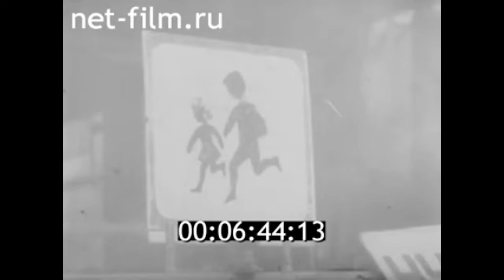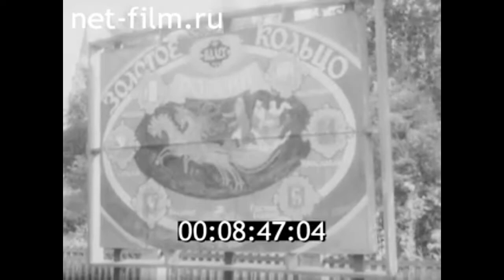1990г. Иваново. летний отдых детей из зоны радиационного заражения